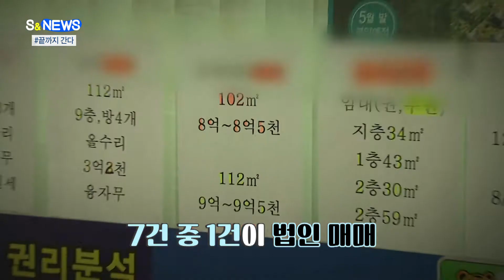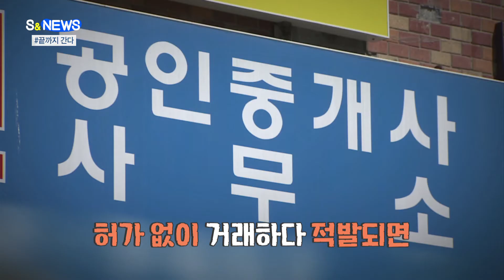[S&NEWS] 끝까지 간다! 투.기.와.의.전.쟁..❗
개인이 법인을 세워
아파트를 거래할 때
가장 도움이 되는
부분은?

바로 절세효과입니다.

종합부동산세와 양도세 등을
아낄 수 있기 때문인데요.

이런 이유로 지난 5월
전체 아파트 매매의
14.8%가 법인 거래였습니다.